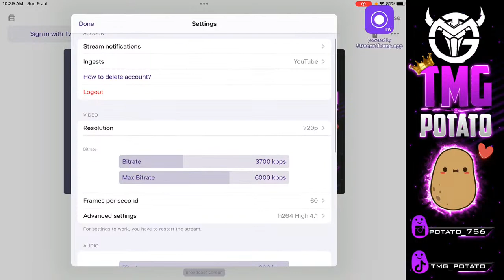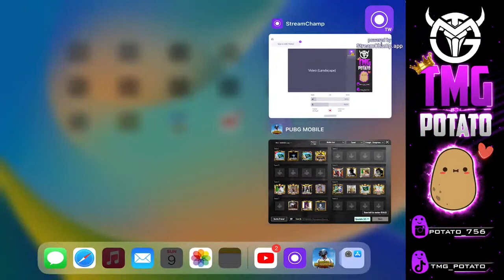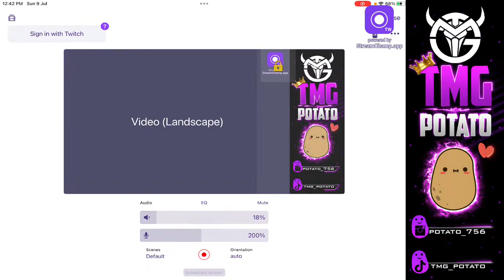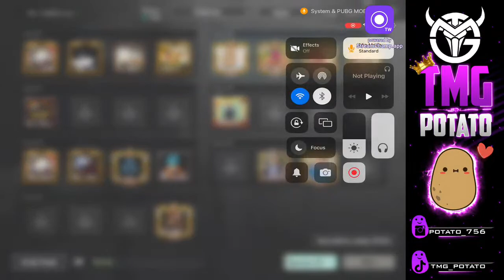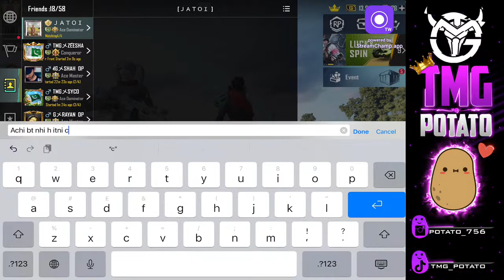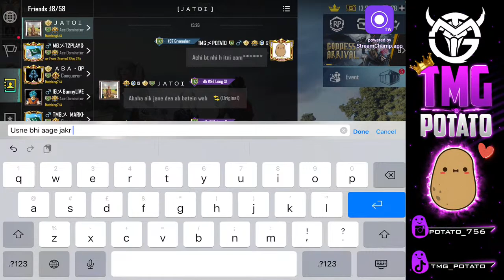Custom Rooms & Erangle | TMG POTATO IS LIVE | PUBG MOBILE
➤ Setup :
📲 IPad 9th Generation 64gb
🎧 Red Dragon Zeus 2
👾 Streaming Software : Streamchamp